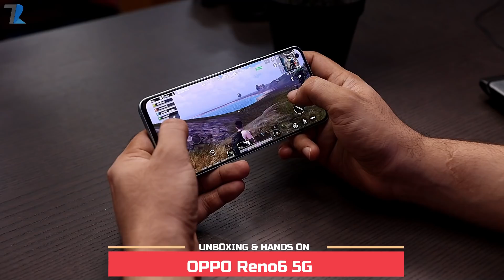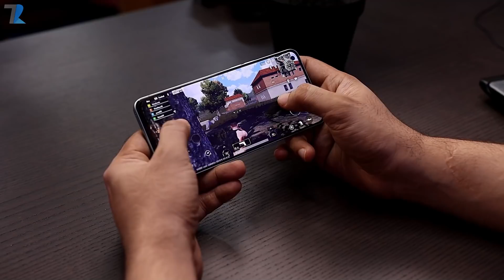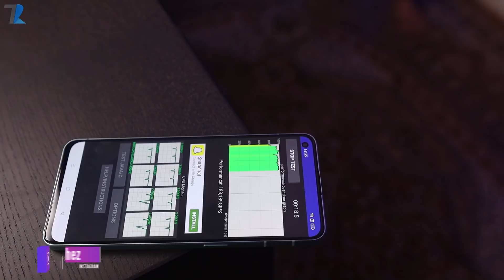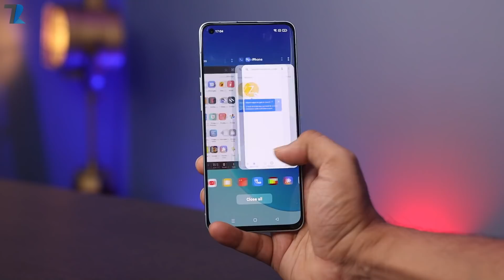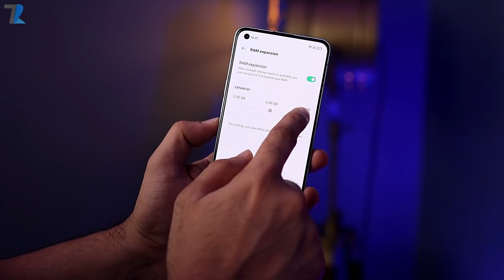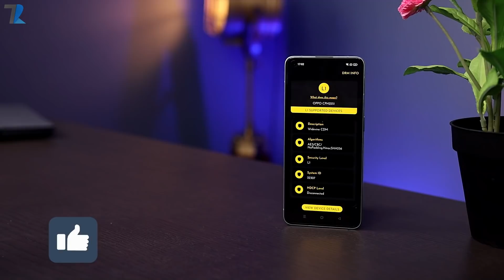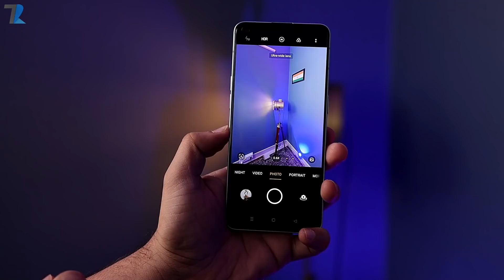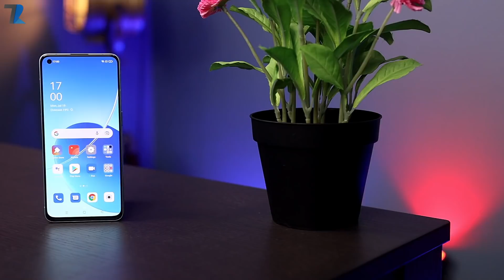OPPO Reno6 5G - Testing Dimensity 900 5G | After 10 Days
Hello Dosto is video me maine aap logo ko OPPO Reno6 5G ki Unboxing aur Hands On diya hu...Umeed hai aapko video pasand aayegi..

Timestamps
00:00 Intro, Price, Variants
01:01 Unboxing
01:30 Design, Built & Ports
02:37 Performance
03:40 Display
04:33 Battery & Charging
05:16 Software
05:39 Ram & Storage
06:08 Security
06:20 Audio
06:43 Network & Connectivity
07:19 Camera & Samples
09:18 Conclusion & My Opinion